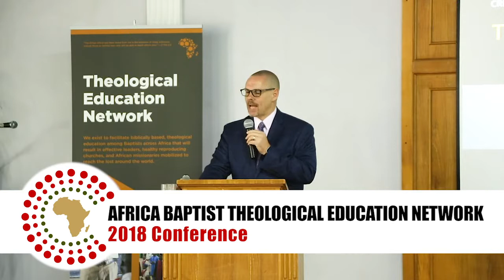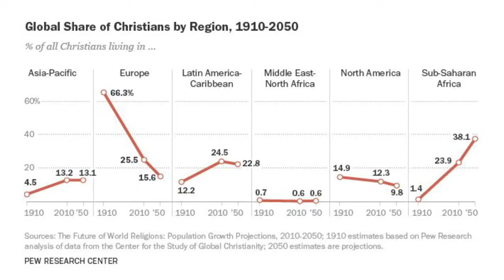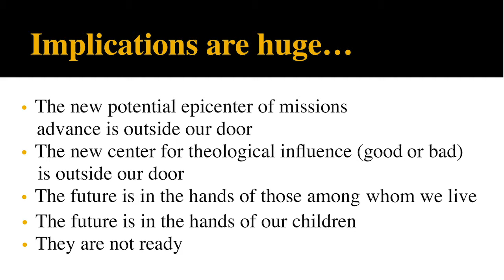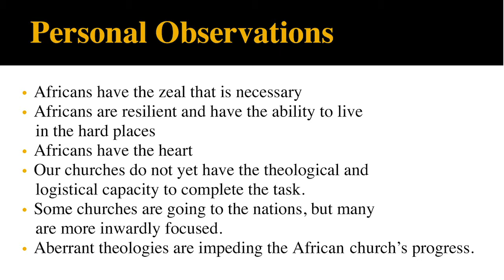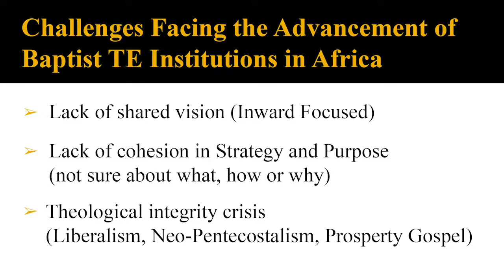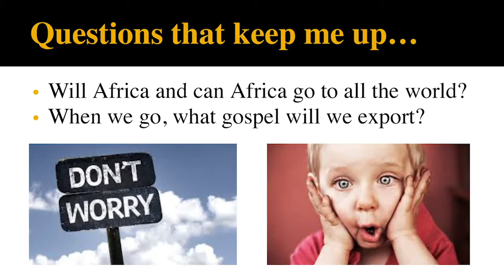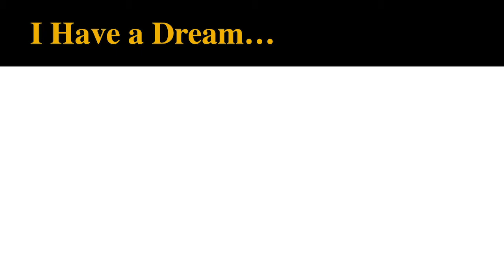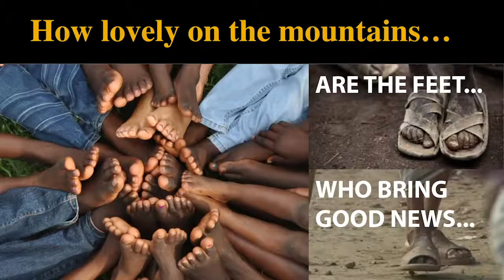The Need for a United Vision (Dr. Kevin Rodgers)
Presented by Dr. Kevin Rodgers of the SBC International Mission Board at the Africa Baptist Theological Education Network conference on August 1, 2018 (ABTEN 2018).